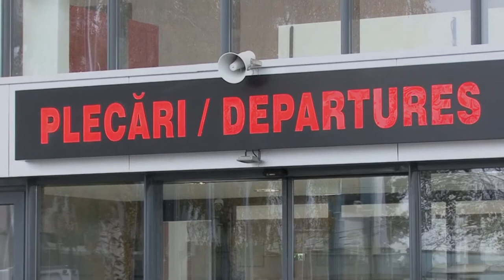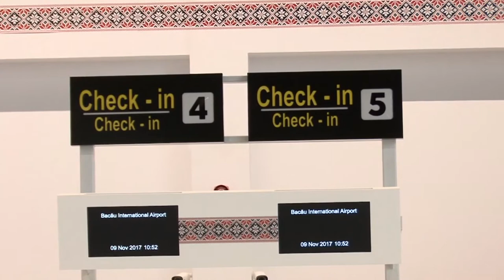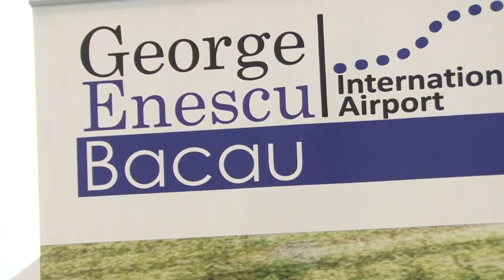LA BACAU Inaugurarea noului terminal al aeroportului George Enescu FILMARE EXCLUSIV TV UHD 4K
LA BACĂU Inaugurarea noului terminal al aeroportului George Enescu FILMARE EXCLUSIV TV UHD 4K.

Cu stimă,
echipa Exclusiv

Vizionare plăcută !